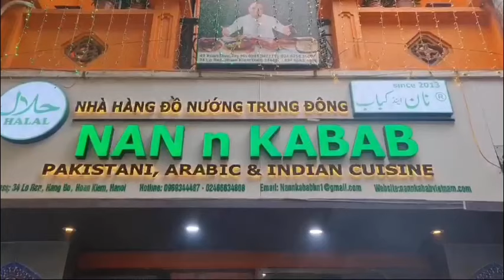BEST KABAB & NAAN | NANNKABAB | PAKISTANI FOOD - RAJA IN VIETNAM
Established Since 15th November in 2013, NAN n KAABAB Halal RESTAIRANTS started serving authentic Pakistani Arabic & Indian dishes and our Specialities Bar.B.Q and Charcoal Meat Karahi dishes in Hanoi Capital of Vietnam. Today NAN n KABAB Halal RESTAURANTS is credited as one of the pioneers Pakistan , Arabic  Cuisines in Aurhentic and truly Bar.B.Q dining.

We use 100 percent halal meat and prepare it fresh to the finest perfection using authentic spices. It was their devotion, and determination that turned this dream into reality, winning hearts all over the country and beyond.NAN n KABAB is the new standard for exquisite quality and taste, serving unique varieties of cuisines to cater to every flavor, and every tongue, in its own unique style.

We are happy to expanding our branches in vietnam follow  our  customers demand.

Nan n Kabab Restaurant 2nd Branch Opening In Heart Of Hanoi Old Quarter at 34 Lo Ren, Hoan Kiem, Ha Noi.

Experience authentic mouth watering taste at its best !